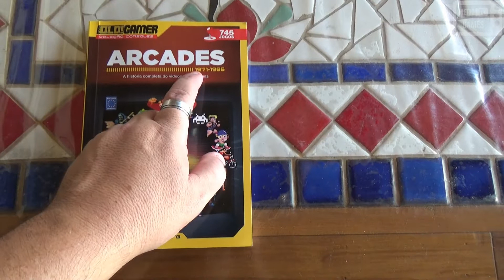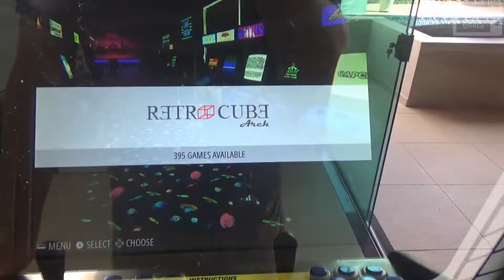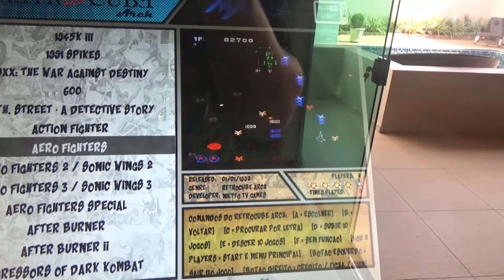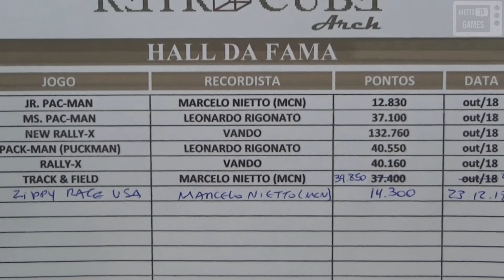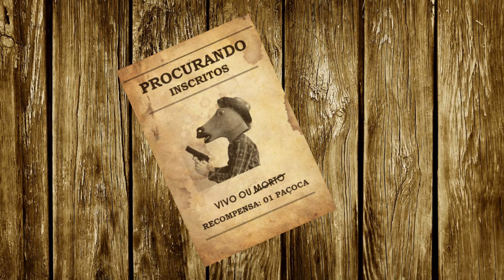ARCADE / FLIPERAMA - UPGRADES NA MULTIJOGOS (RETROCUBE ARCH) - NIETTO TV GAMES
Neste video, apresento alguns upgrades que realizei no arcade "Retrocube Arch" do canal NIETTO TV GAMES.

Depois de ler o livro da OLD GAMER ARCADE (PARTE 1), acabei descobrindo e relembrando de vários jogos legais que haviam ficado de fora do arcade!

Devido a isto, fiz algumas alterações como:

- Inclusão desses novos jogos;
- Novo tema Comic Book do Emulationstation (personalizado);
- Todas as fotos dos jogos com resolução de melhor qualidade;
- Hall da Fama.

Agora é esperar a parte 2 do livro para incluir mais alguns joguinhos! :)